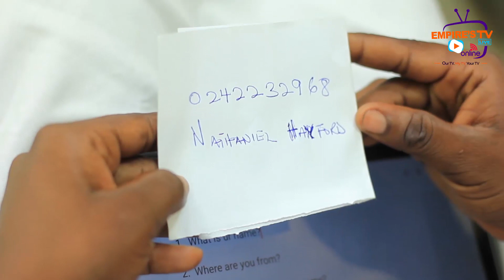Efua Ackon, a survivor of an acid attack, cries for help